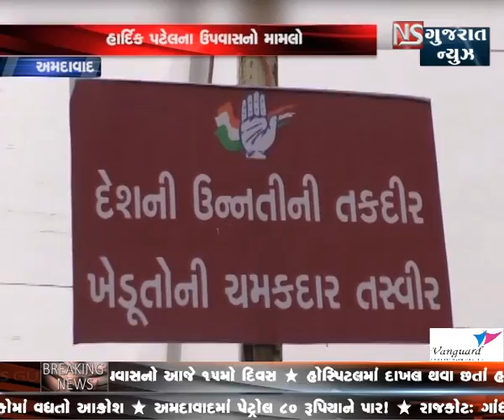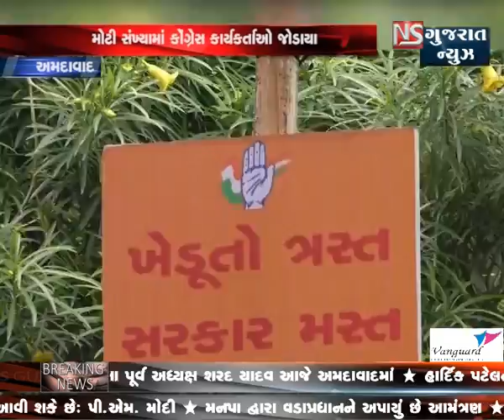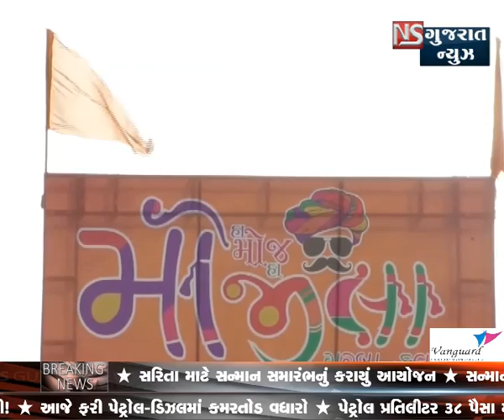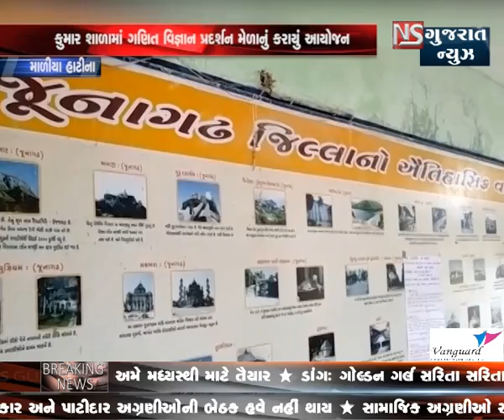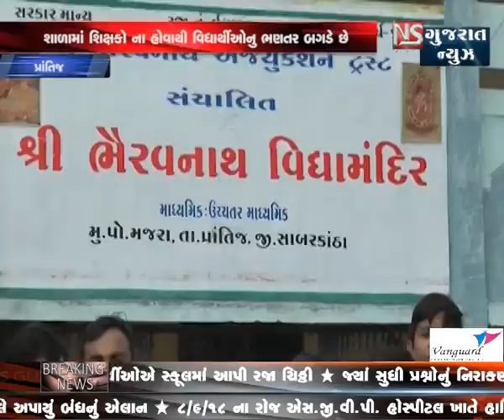KHABAR GUJARAT - bulletine 1- 08 - 09 - 2018|| NS GUJARAT NEWS